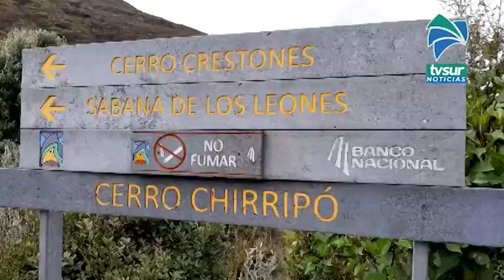¿Qué enseñanzas dejó la muerte de una turista en el Parque Nacional Chirripó